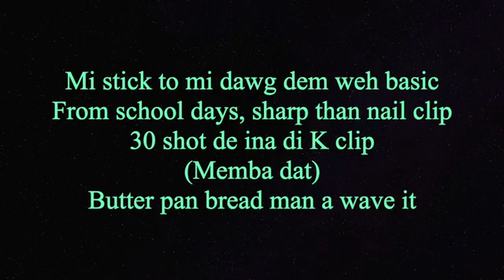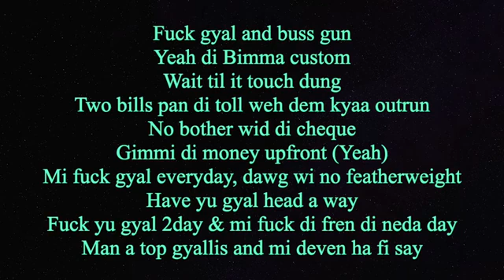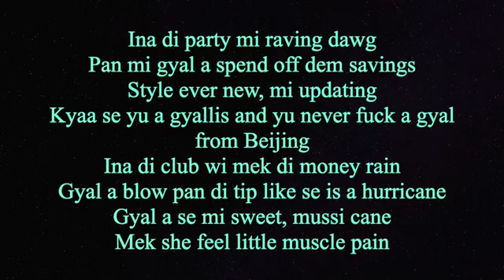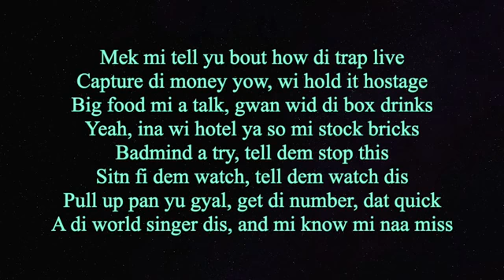Jah Vinci - Basic (official audio lyrics)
real day one niggaz dem
this song can relate to it's about real frenz
deep medz you can vibes to jah Vinci definitely delivered on this one notnice production